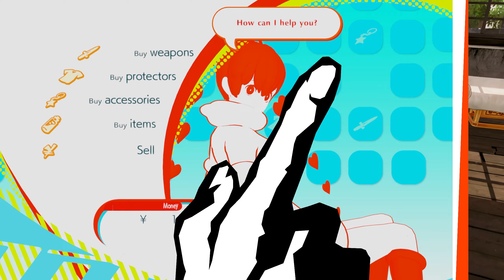Persona 5: Strikers - 2. Shopping Made Easy! [Gameplay]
Looks like Team Atlus had one Last Surprise left for the Persona 5 series: taking it to the streets in a Warriors-style brawl! Let's go all out as we see if it holds up to the original game, shall we?